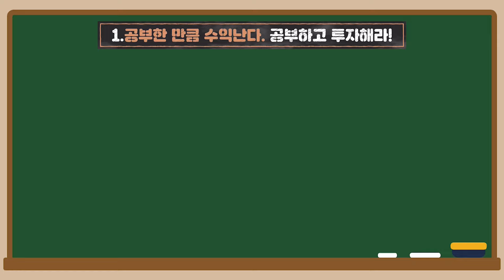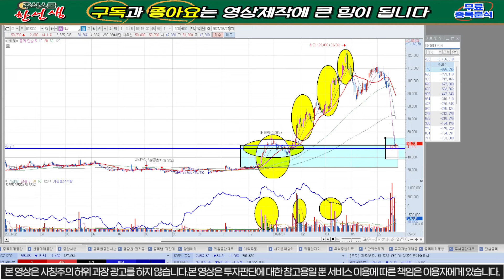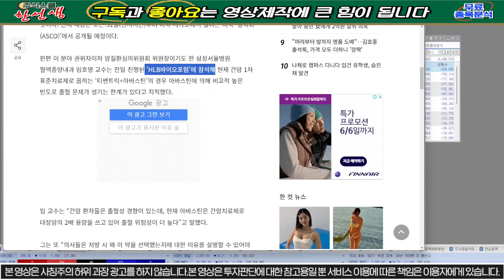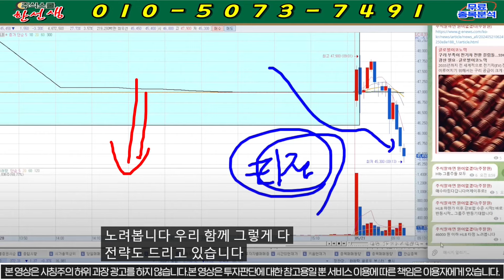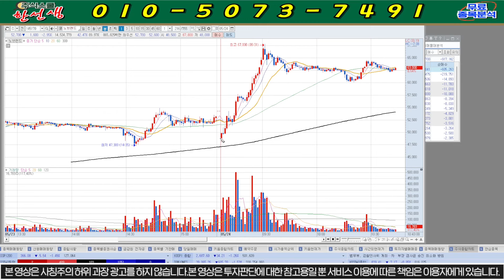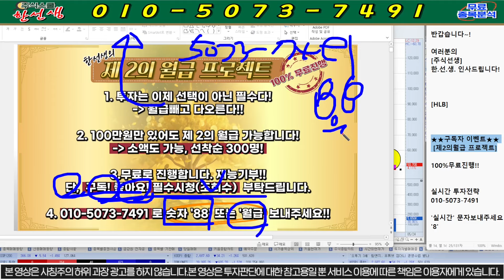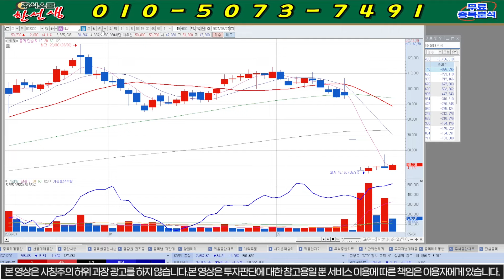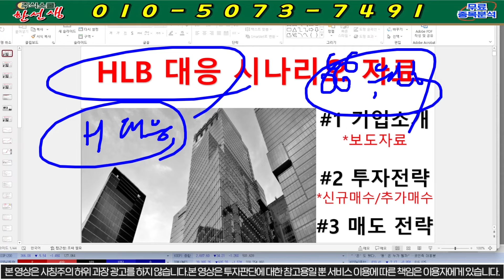[HLB 에이치엘비] 속보)밤9시 긴급발표!! FDA 미팅확정!! 항서제약 "보완해결" 미팅날짜 6월00일!! 훈쌤